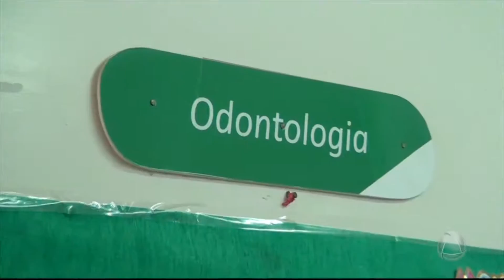Posto de Saúde foi arrombado em Aracaju - CIDADE ALERTA